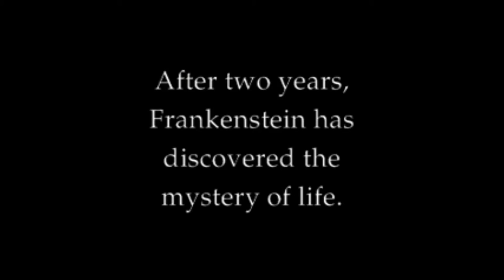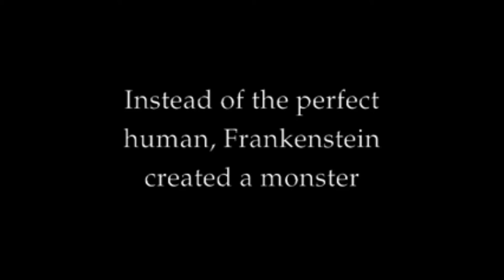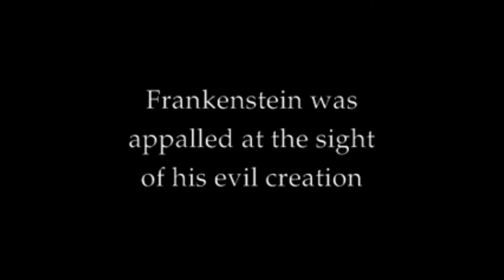The Sleeper Video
Lyrics written by Edgar Allan Poe, Interpreted by Gordian Knot Project
Video: Frankenstein by Edison Studios